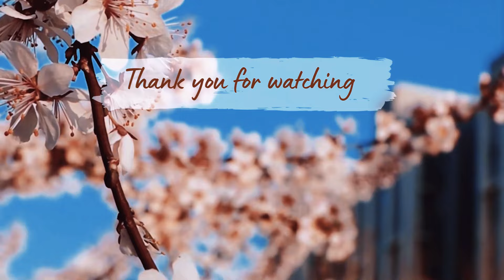Dilemma | Should You Invite Your Ex to Your Wedding?? | HRT episode 13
Welcome back!
Hijab's Real Talk is dedicated to exploring a unique blend of fun, educative topics and thought-provoking discussions on real-life dilemmas. Our vision is to create an inclusive and engaging platform where listeners can enjoy entertaining conversations while gaining valuable insights that inspire personal growth and understanding.

I've divided the videos into different playlists to make it easier for you to find what interests you the most. Click here     • Binge watch ME   …., select your preferred playlist, and binge away!